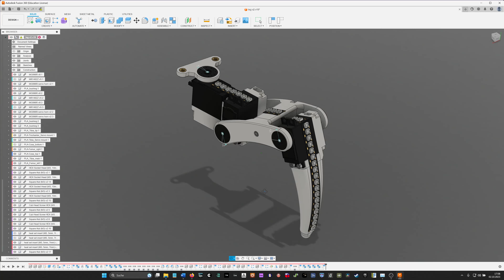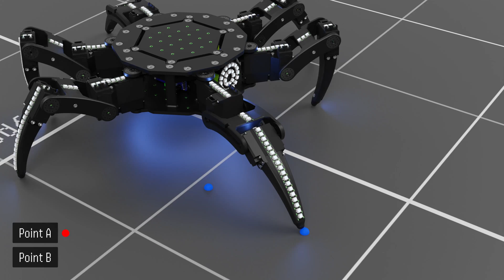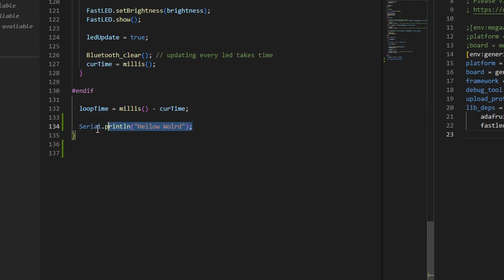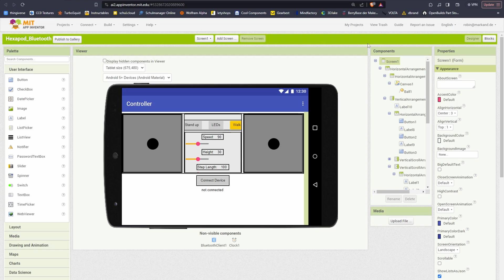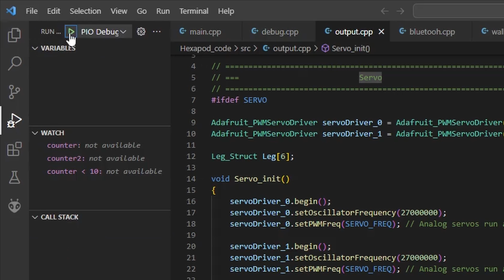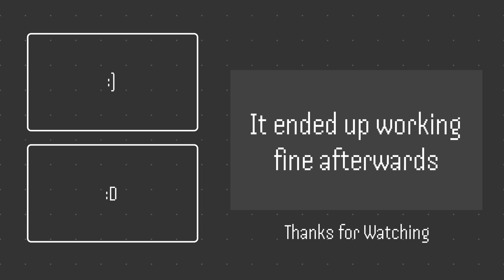DIY 3D Printed Hexapod: #2 Body and first Steps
In this video, we delve into the world of robotics to showcase an affordable and visually stunning Hexapod of my own design. Using standard size servos and an impressive array of 271 addressable RGB LEDs, we bring you a mesmerizing display of robotic and RGB goodness.

As we all know RGB is the RGBest.

All the files are be available for you to use.

I hope this video inspires you to take the next step in your own Robotic projects. Even if this is a bit to complex for you :)

0:00 Intro
0:15 Leg Arrangement
0:39 Buildlaps
5:04 Walk Gait Explanation
7:07 Integration Hell
10:15 Final result
14:42 Outro